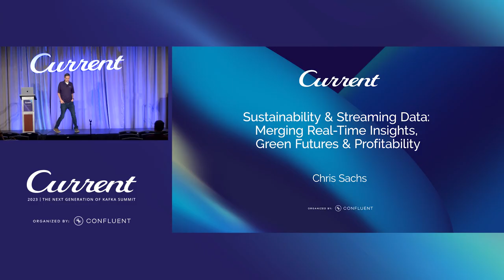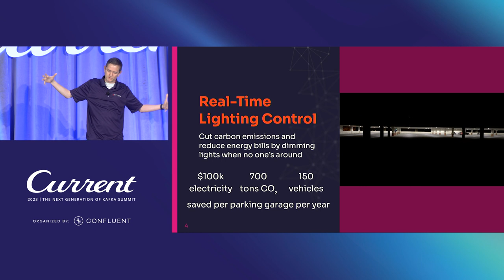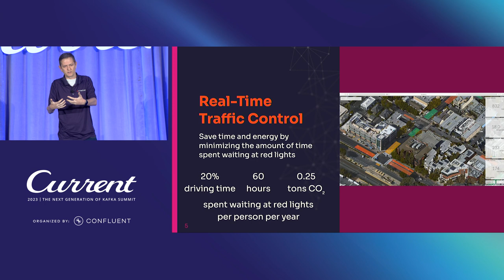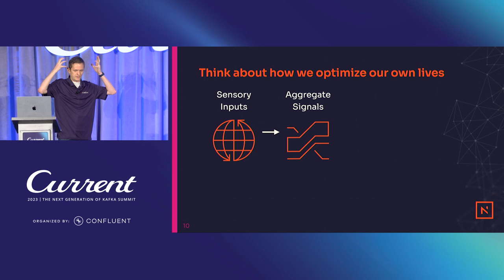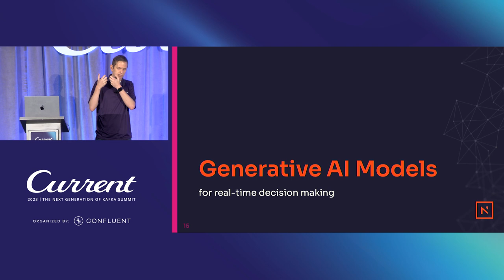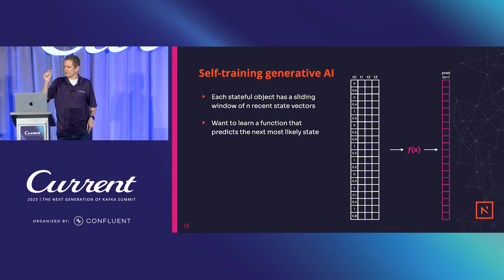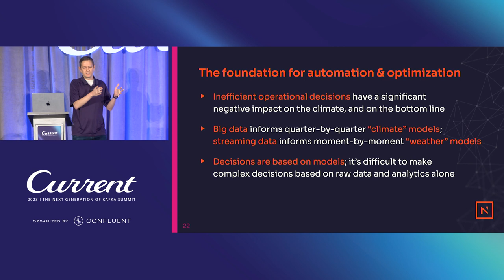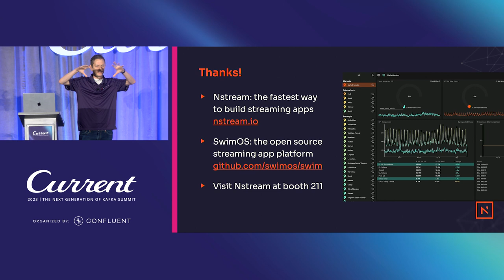Sustainability & Streaming Data: Merging Real-Time Insights, Green Futures & Profitability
In the face of global climate change and limited natural resources, sustainability has become an urgent priority for individuals and organizations. Streaming data applications can play a critical role in addressing this challenge by enabling real-time visibility and contextual meaning of environmental data to make more sustainable and cost-saving decisions quickly. Nstream Founder and CTO, Chis Sachs understands that the intersection of sustainability and technology, including the use of streaming data applications, has the potential to benefit the bottom line and the planet. Chris will explore how organizations can leverage real-time insights to reduce waste, conserve resources, lower carbon footprints, and reduce operational expenses. He will also discuss the ethical considerations around collecting and using environmental data and how to ensure that streaming data applications are deployed sustainably and responsibly without impacting profitability.